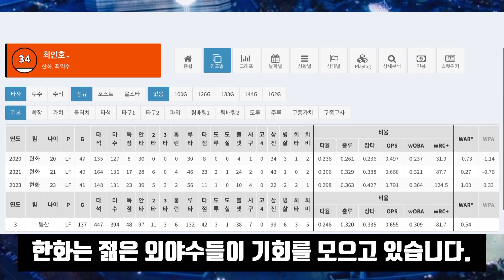[혁파야구242] 전준우 선수를 롯데가 잡아야 하는 이유